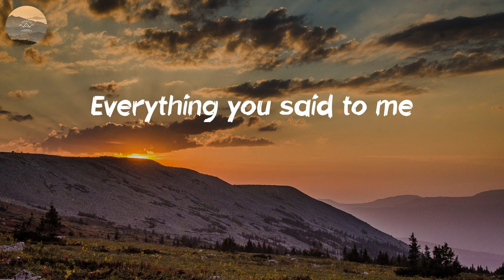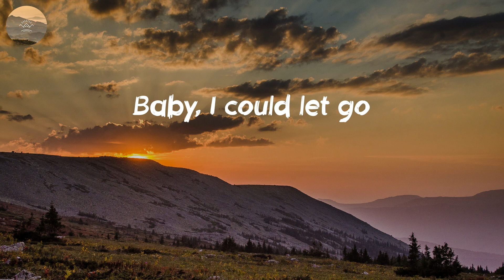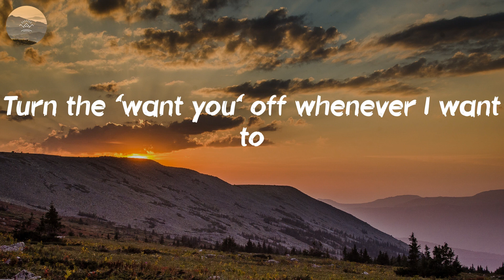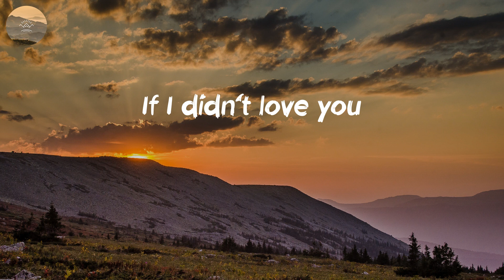Jason Aldean - If I Didn't Love You (Lyric Video)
🎤 Lyrics: If I Didn't Love You - Jason Aldean:
I wouldn't mind bein' alone
I wouldn't keep checkin' my phone
I wouldn't be losin' sleep
Rememberin' everything
Everything you said to me
Like I'm doin' lately
I'd be better than barely gettin' by somehow
Yeah, it would be easy not to miss you, wonder about who's with you
Turn the 'want you' off whenever I want to
When somebody asks how I've been
It should be somethin' I can do (I could do)
Yeah, you
If I didn't love you (oh, if I didn't love you)
It wouldn't be so hard to see you, know how much I need you
If I didn't love you (mm)
If I didn't love you (yeah)
If I didn't love you (if I didn't love you)